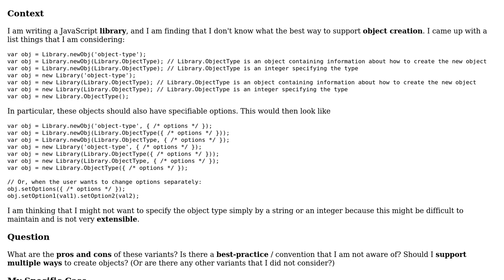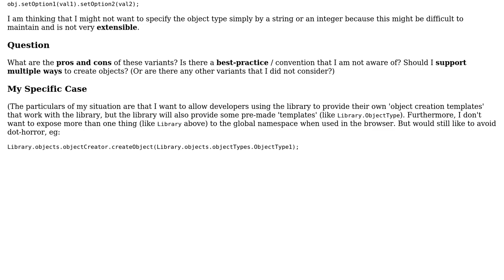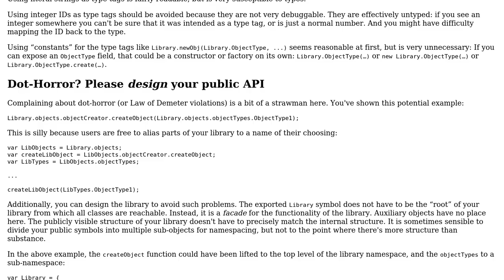Software Engineering: Pros and cons of different ways to create objects in Javascript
With thanks & praise to God, and with thanks to the many people who have made this project possible! You are responsible for your own actions.